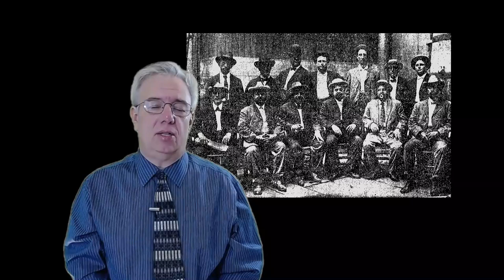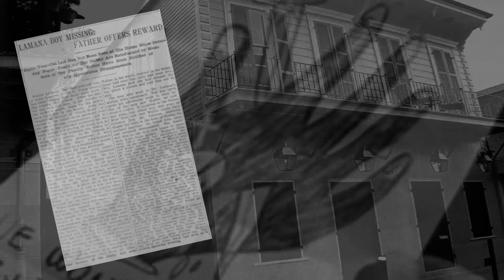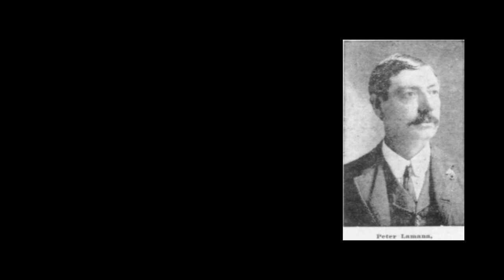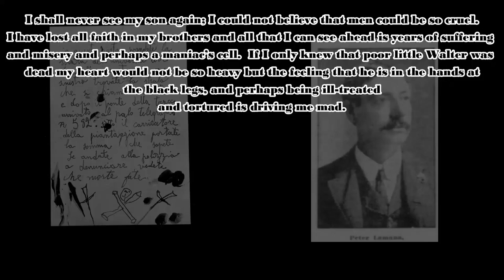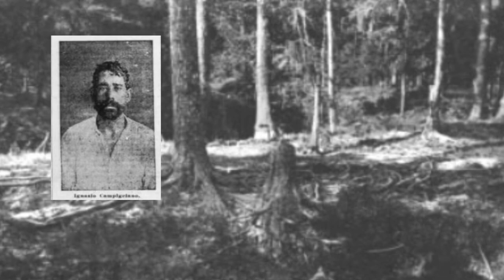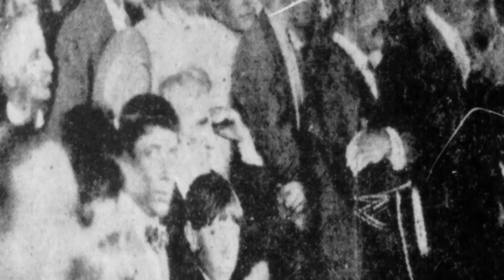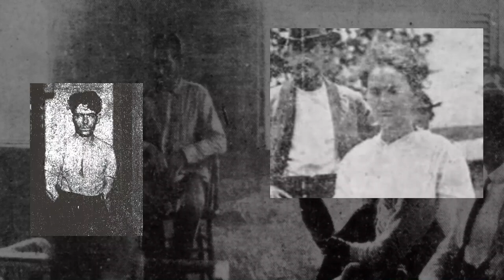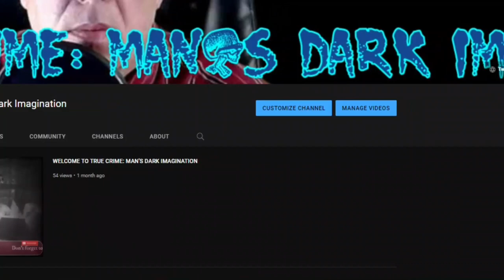The Business of the Black Hand [The Walter Lamana Case]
At a time when most immigrants to the United States believed that they reached the land of opportunity, some still felt the shadow of crime hovering over their shoulders.  This was true with the Lamana family in New Orleans.  Peter Lamana built a successful business for both he and his family (a business that would thrive in Louisiana for over 100 years) and truly believed he had reached the pinnacle of the American Dream.  But one day in June, 1907, that belief would be shattered with a tragedy from which hardly anyone could recover.

PLEASE THINK ABOUT CONTRIBUTING TO CONTINUE TO BRING THIS TYPE OF PROGRAMMING TO YOU:

Please follow us at:

RUMBLE: @HistoryGuy63